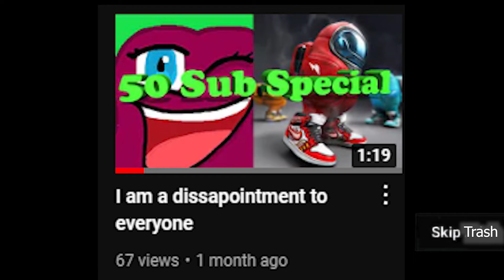Quitting Youtube; I am a diss apointment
Leverage agile frameworks to provide a robust synopsis for high level overviews. Iterative approaches to corporate strategy foster collaborative thinking to further the overall value proposition. Organically grow the holistic world view of disruptive innovation via workplace diversity and empowerment.
Bring to the table win-win survival strategies to ensure proactive domination. At the end of the day, going forward, a new normal that has evolved from generation X is on the runway heading towards a streamlined cloud solution. User generated content in real-time will have multiple touchpoints for offshoring.